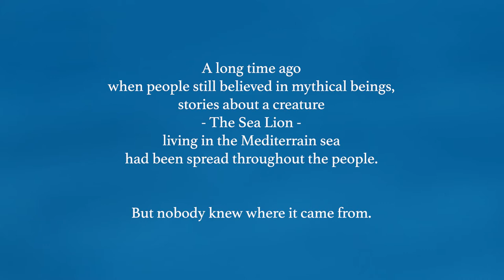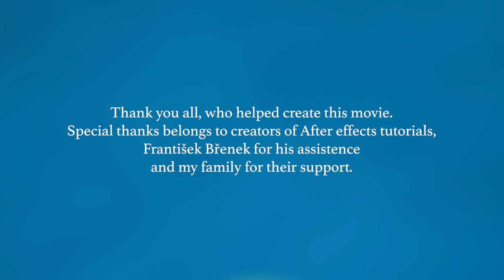The Sea Lion (student animated short film)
The tragic story of a lion who finds himself alone on the wild sea. There he must face not only the monster below the surface, but also his own grief.

Graduation film from Nat Němcová a.k.a. NatNight99 from her last year of study on SUŠ Ostrava.
The movie (in czech language) can be also found on 2 other channels which belong to my animation teacher and the school I graduated from: moubosak and susova1.
Since they uploaded it before me and gave it a creative licence commons, I hope there will be no clash with the youtube algorithm, because I’m still the creator and I’m allowed to share it as well.

The film was created in Photoshop, After effects and Premiere Pro from Adobe and the sound is taken from Freesound.org and free sources on youtube. The story was created by me and is not based on anything other than it’s inspired by mix of few legends about creatures from European mythology (like Kelpie, Charybra, Kraken etc.). Almost all of this project was created in quarantine and is my first attempt at making a film. A lot of youtube tutorials on After Effects were used so a big thanks to all who make those.